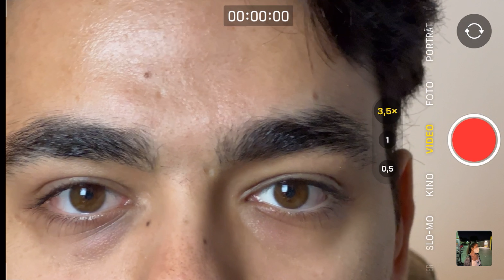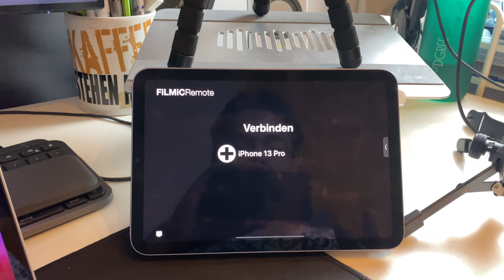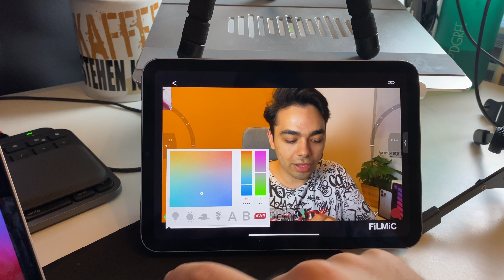Auf dem iPad sehen was du auf dem iPhone filmst - So kannst du deine Kamera mit Filmic Pro steuern!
Da ein paar von euch danach gefragt haben hier das Tutorial. Statt einfach nur das iPhone mit dem iPad spiegeln zu lassen, kannst du mit Filmic Pro dein iPhone von deinem iPad aus steuern!